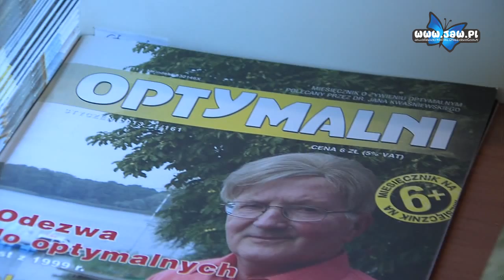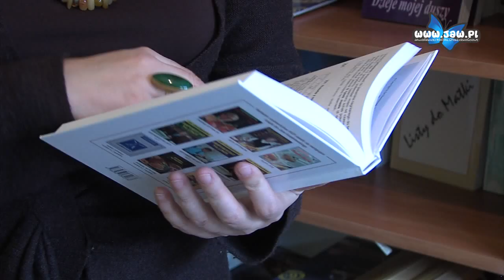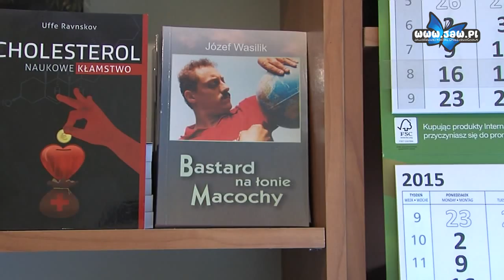Ogólnopolskie Stowarzyszenie Optymalnych im. Adama Jany – przekaż 1% podatku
Kontynuujemy cykl, w którym prezentujemy stowarzyszenia i organizacje pożytku publicznego z terenu Jaworzna. Dziś opowiemy o Ogólnopolskim Stowarzyszeniu Optymalnych im. Adama Jany, które ma swoją siedzibę przy ul. Grunwaldzkiej 200.

Stowarzyszenie powstało 3 maja 1998 roku w Jaworznie z inicjatywy Adama Jany, mieszkańca naszego miasta, inspektora Wojewódzkiej Komendy Policji w Katowicach, znającego już od kilku lat zasady diety optymalnej wg wiedzy dr. Jana Kwaśniewskiego. Zostało zorganizowane spotkanie z dr. Kwaśniewskim, na którym to zawiązany został Komitet Założycielski Stowarzyszenia Bractw Optymalnych im. Ks. Prof. Wł. Sedlaka.

W październiku 1998 r. Sąd Okręgowy w Katowicach zarejestrował Stowarzyszenie, przyjmując statut i działalność non profit. Uzgodniono, iż głównym założeniem Stowarzyszenia powinno być zrzeszanie osób popierających zasady żywienia optymalnego wg wiedzy dr. Jana Kwaśniewskiego oraz propagowanie tego modelu żywienia w Polsce i na całym świecie.

Co roku Stowarzyszenie prosi o przekazanie 1% podatku. Uzyskane pieniądze może przeznaczyć na cele statutowe, między innymi: sponsorowanie pobytu w Arkadiach i domach wczasowych z żywieniem optymalnym dzieci i rodziców tych dzieci, których choroby prowadzą do kalectwa, sfinansowanie części badań naukowych, dotyczących żywienia optymalnego oraz dofinansowanie do kosztów szkoleń lekarzy i fizjoterapeutów.

W celu propagowania zdrowego trybu życia Stowarzyszenie wydaje regularnie czasopismo pt. „Optymalni”, w którym zawarte są artykuły poruszające tę tematykę.

Aby przekazać swój 1% podatku na Ogólnopolskie Stowarzyszenie Optymalnych im. Adama Jany należy wpisać w swoim zeznaniu podatkowym nazwę Stowarzyszenia oraz numer KRS: 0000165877.